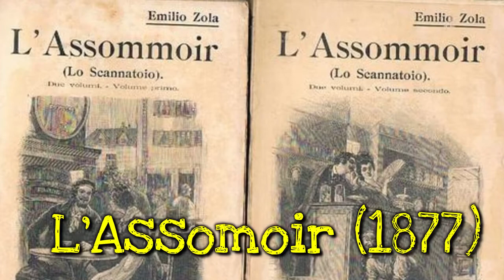L'impersonalità secondo G. Verga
Creditis: a) estratto da una videolezione del prof. Romano Luperini; b) footage tratto da La terra trema di L. Visconti e dallo sceneggiato Rai Mastro Don Gesualdo del 1964 c) in cover di Another day of sun (dal musical LALALAND